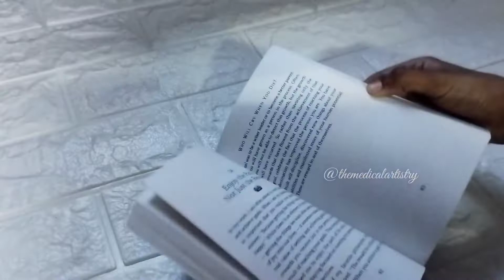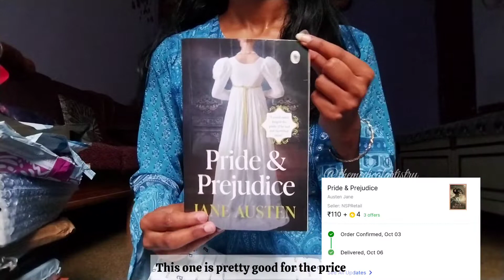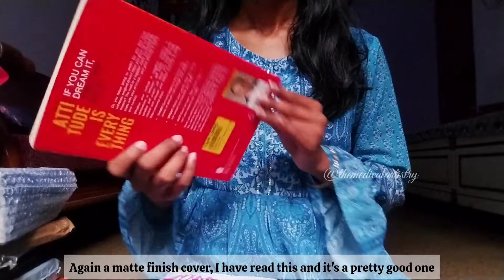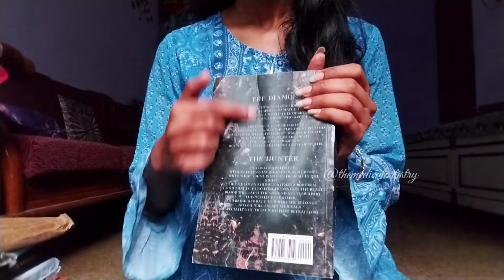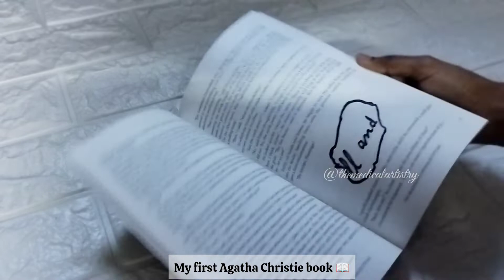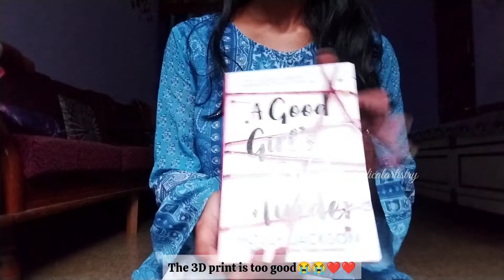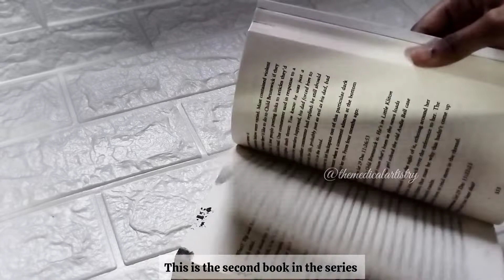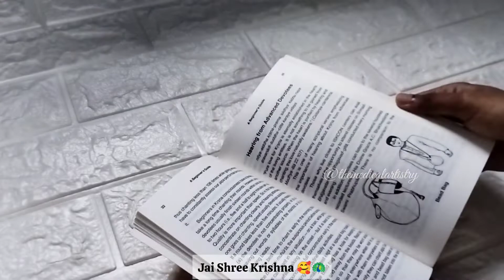FIRST BOOK HAUL 2023💸 - Flipkart, Amazon, Meesho❤️ 20+ books!!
I recently purchased quite a lot of books. Watch the entire video to know my views on the quality of the books

By- Lukrembo